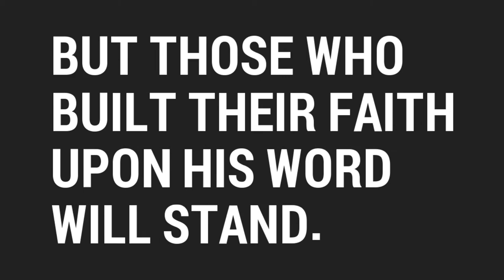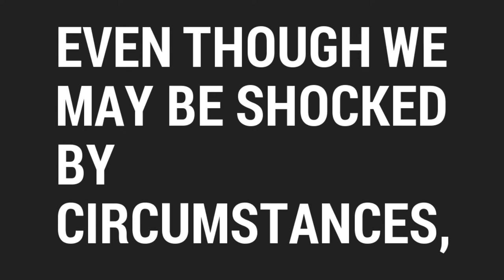CTMA 63rd Anniversary (Intro)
Theme: Kingdom that cannot be shaken!